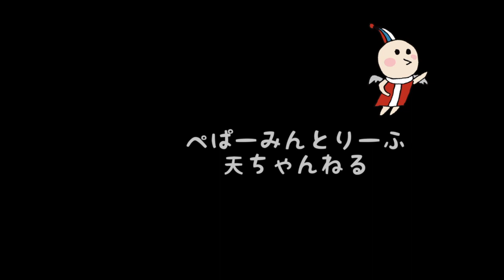ペパーミントラジオ 第２回 テーマは「節分」／「春雷」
Peppermint Leafのラジオ番組。
『ペパーミントラジオ』です。
毎週木曜の夜７時に配信をしています。

本動画は第２回の配信です。

Peppermint Leaf の３人のおしゃべりをメンバーをモデルにした羊毛フェルトの「ペパーミント天ちゃん人形」の画像ともにお届けします。
こちらの羊毛フェルト人形は、
羊毛フェルト作家の「はるみ」さんによるものです。

Peppermint Leaf の音源のお求めはPeppermint Music オンラインSHOP、

または、
Apple Musicなどの配信サイトから購入してください。